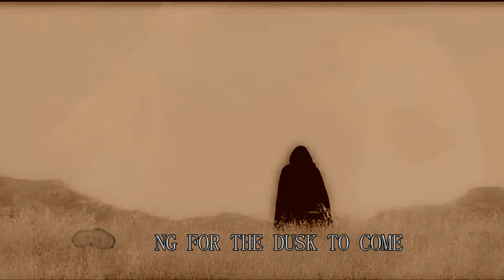Ethereal Countessa Invocated (Official Lyric Video) - Ghotika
Band: Ghotika
Song: Ethereal Countessa Invocated
Album: Aeternum
Year: 2020
Music Genre: Symphonic Vampiric Black Metal
Music and lyrics witten by Beto Astaroth and Ghotika
Ghotika is a vampiric black metal band from Mexico. Formed in 1999 by B. Astaroth (founder of Dirge Requiem), the group resides in Chihuahua.
B. Astaroth - Lead Guitar
Azrael Angelus - Vocals
Carmilla Ember - Female Vocals and Rythm Guitar
Onyx - Bass
Dante - Keyboards
T. Hades - Drums.
 Ghotika es una banda de black metal
vampírico de México. Se formó en 1999 por B. Astaroth
(fundador de Dirge Requiem), el grupo reside en Chihuahua.
B. Astaroth - Guitarra Principal
Azrael Angelus - Voz
Carmilla Ember - Voz Femenina y
Guitarra Rítmica
Onyx - Bajo
Dante - Teclados
T. Hades - Batería.